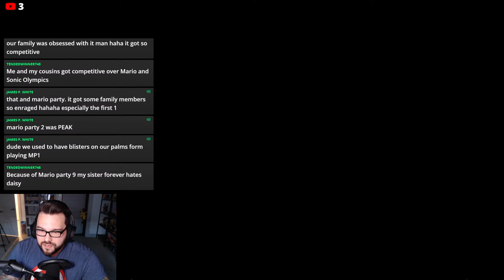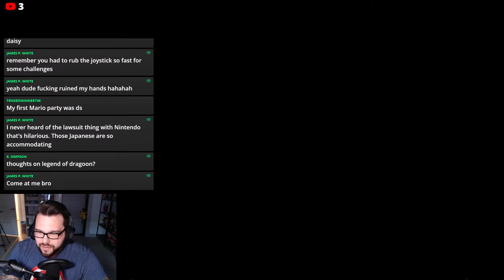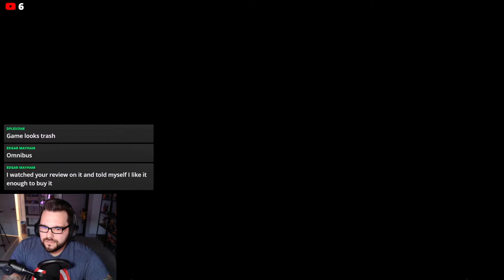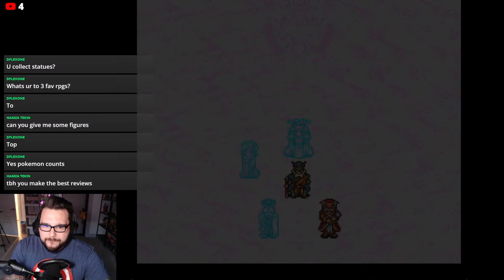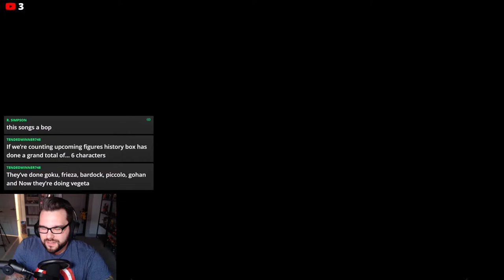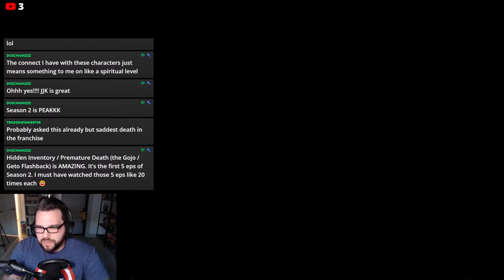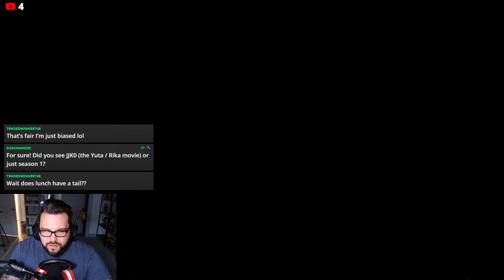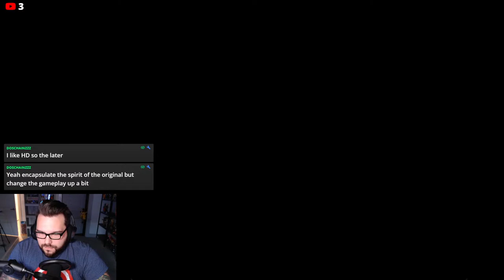This Game Is INCREDIBLE | MatchesPeaches Plays: Chrono Trigger (Part 8)